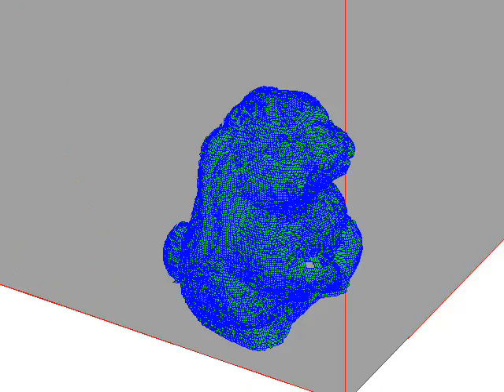3D imaging of a rabbit model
Real-time, high-accuracy 3D imaging